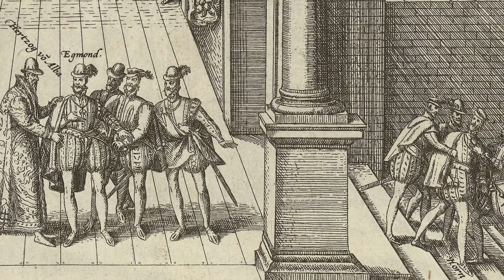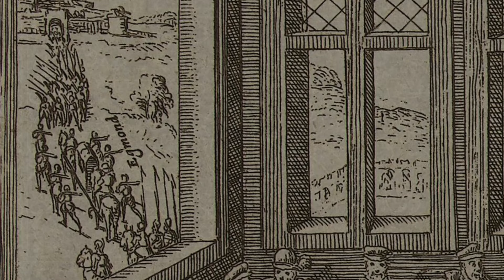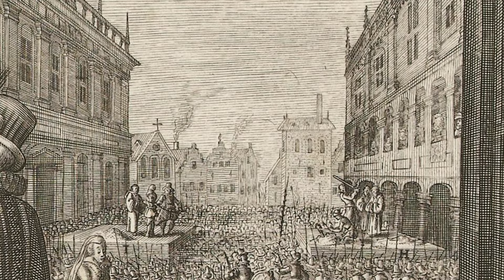Revolt in the Netherlands | The Iron Duke and William the Silent | The Blood Council (1567)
Charles V and his brother Emperor Ferdinand I battled the German rulers, Philip of Hesse and John Frederick of Saxony, who had formed a league to protect their reformed faith.

Crossing the Elbe river, the Imperialists took the initiative at the battle of Mühlberg. The Protestants were positioned at the edge of the woods to protect their rear, but the battle was concluded when the Protestants fled.
John Frederick of Saxony surrendered after suffering a wound to his face. Commanding the Imperialist left wing of cavalry was Ferdinand I, Charles V was  present at the battle, and the duke of Alba commanded the right wing of horse. It was Alba who had proposed the successful battle plan at Mühlberg, and had gained renown throughout Europe.

After arriving in Brussels, Alba summoned the three leading nobles to a banquet. What count Egmont and count Horne thought was a cordial exercise in politics, ended with the two Dutchmen being arrested. Later, the two nobles were taken to the Brussels city square and publicly beheaded.

Alba assembled a  court to enforce justice for the Beeldenstorm, and the Council of Troubles was soon dubbed the Blood Council. Along with torture, one thousand and thirty-seven executions were performed. Many more death sentences were decreed but before Alba arrived tens of thousands of Dutch subjects emigrated.

One of those who departed from the Netherlands in time was the heir to a royal Dutch line. Prince William of Orange is best known historically for his moniker, William the Silent. How he gained that nickname is not clear. One account is that Alba’s aid said, “If Sly William has escaped, his joy will be short-lived.” And that the Spanish word Sly was mistranslated to Silent.

Another account of how Orange became known as William the Silent, is when Alba sent the invitations for the banquet to Egmont, Horne, and William, the latter just simply did not reply. After another invitation from Alba was sent, again William did not respond. The prince stayed at his estate in Germany, Dillenberg castle. But now that the Dutch were being oppressed and brutalized, the highest ranking and most prominent noble would have to raise an army and defend his people.